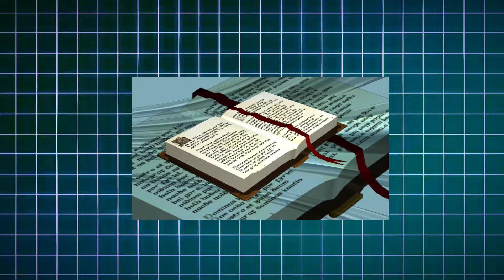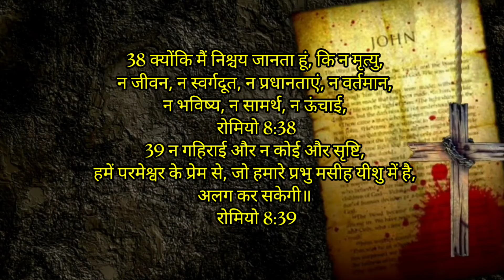बाईबल के ये वचन शैतान नहीं चाहता की आप समझे!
Note :- All THE IMAGES/PICTURES, VIDEOS, AND MUSIC SHOWN IN THE VIDEO BELONGS TO THE RESPECTED OWNERS AND NOTE ME..I AM NOT THE OWNER OF ANY PICTURES SHOWED IN THE VIDEO